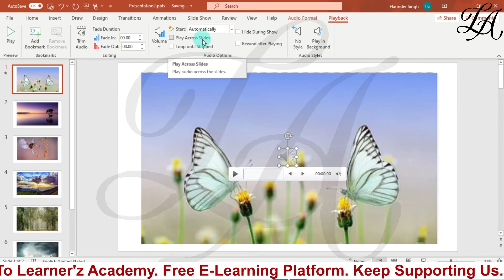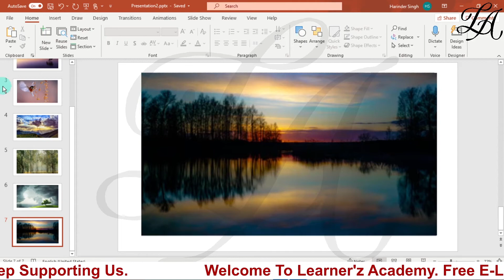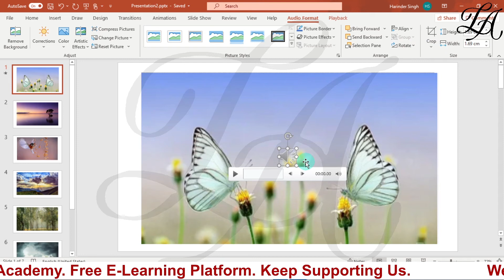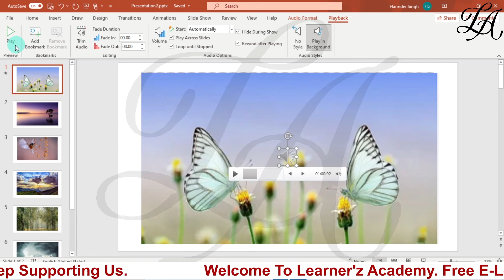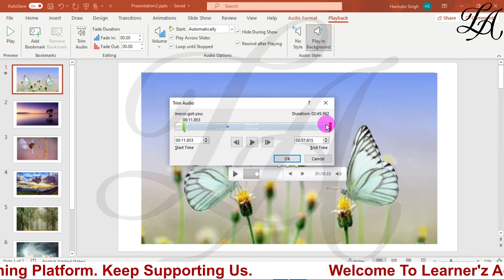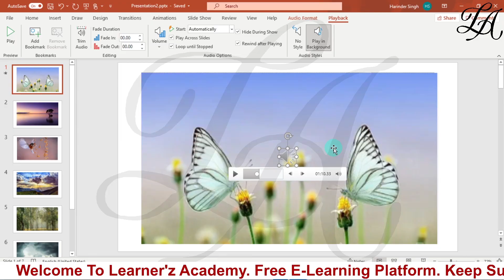How to add Audio in PowerPoint Slides | Insert Tab in MS PowerPoint 2016, 2019, 365 in Hindi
ms powerpoint
ms office

The best way to learn the MS powerpoint in a easy way from beginning to advanced MS powerpoint in Hindi

ms powerpoint,  features of ms powerpoint etc in the upcoming video of microsoft powerpoint tutorial